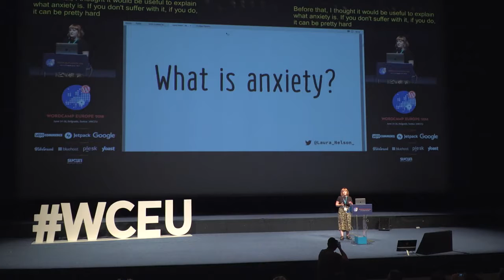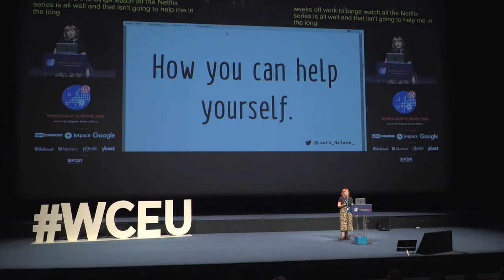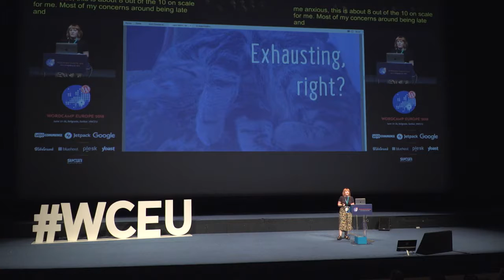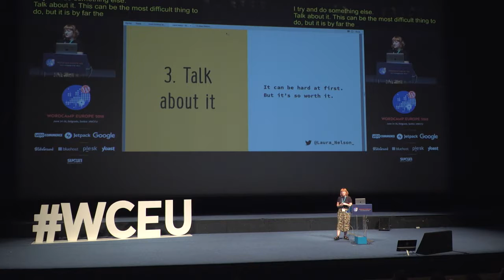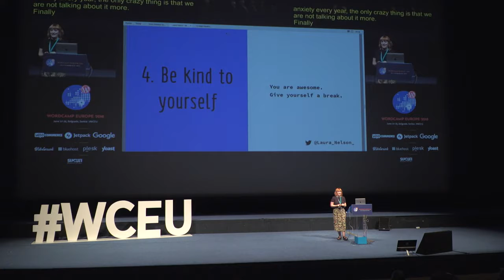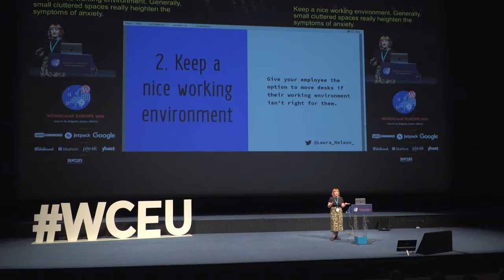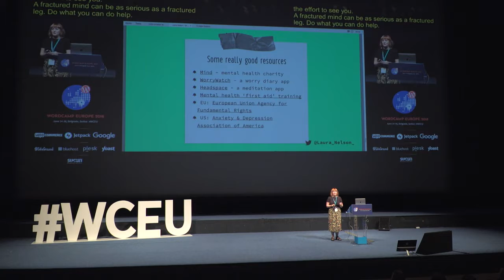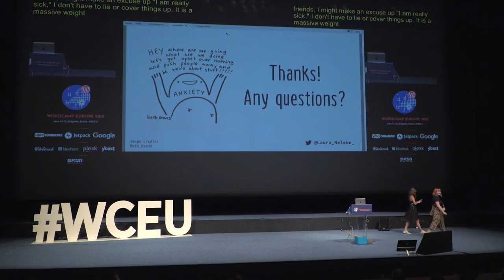Laura Nelson: Easing the anxious mind: dealing with anxiety in the workplace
40% of disability worldwide is due to depression & anxiety. However, there’s still so much stigma surrounding the issue, that it rarely gets discussed. This has resulted in people with anxiety feeling like they have to suffer in silence, and employers not fully understanding the condition. Laura will share her personal experience of dealing with an anxiety disorder and how it impacted her working life. By openly discussing this issue, she hopes to diffuse some common misunderstandings of the condition, give practical advice on how anxiety sufferers can help themselves and what workplaces can do to support this, and give people the confidence to communicate mental health issues.